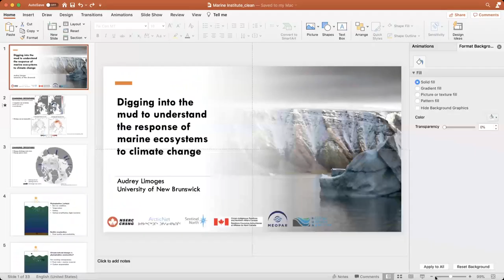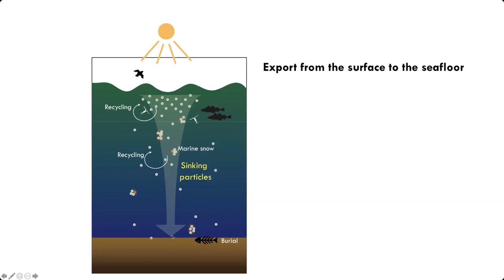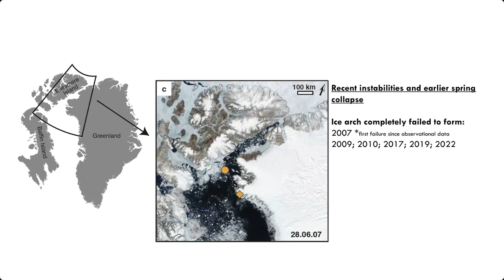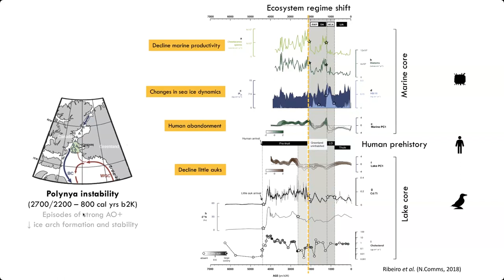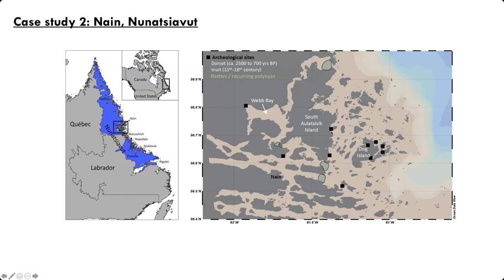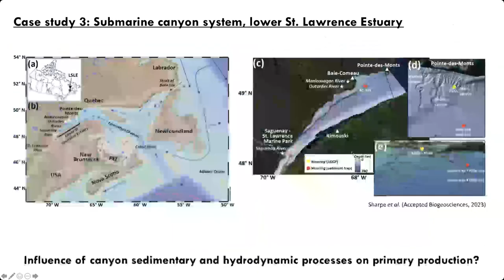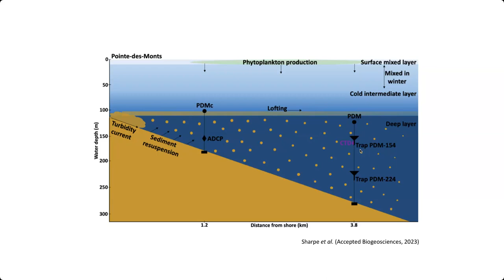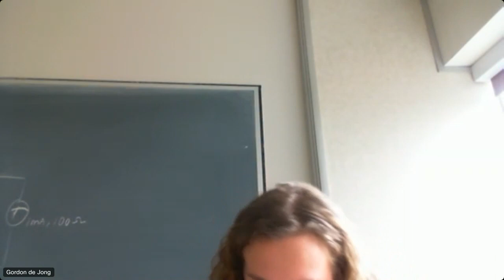MIGS Seminar Dr Audrey Limoges: Marine ecosystems and climate change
Dr Audrey Limoges presenting “Digging into the mud to understand the response of marine ecosystems to climate change”